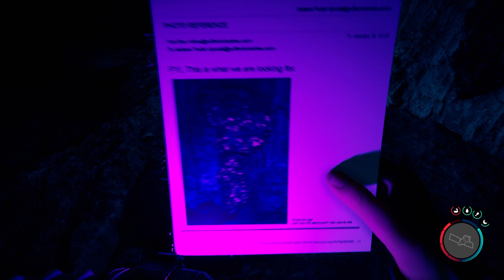WHAT IS A SLUGGY!? | Sons Of The Forest (Part 9)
Sons Of The Forest! We are BACK to some forest gameplay on this strange new island...What will we find??

-Join the *NEW* Discord! Let me know what games you'd like to see next!